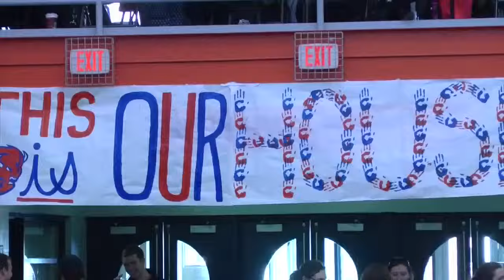Bucknell Women's Patriot League Championships Recap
A recap of how the Bucknell Women's Track & Field team did at the Patriot League Championships